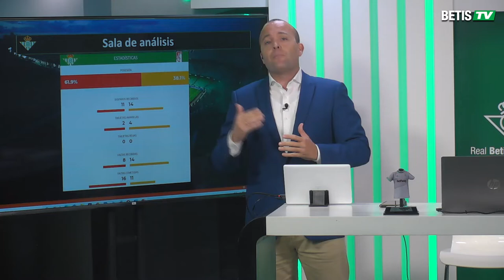Estadísticas del partido y del planteamiento del Betis ante el Granada